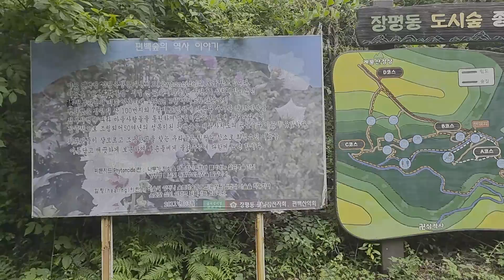거제도 비온뒤의 계룡산 쉼터 등산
□ Mara Total Service 에서 취급하는 시스템입니다. 한번 설치하면 교체주기가 길어서 처음부터 전문가의 상담이 필요합니다.  요청하시면 친절히 상담해 드리겠습니다.
①컴퓨터 정비
②네트워크 설치
③CCTV 설치
④전관방송 설치
⑤유선방송 설치
⑥교회 영상예배 시스템 설치 및 컨설팅
⑦SOFTWARE 설치 및 교육 서비스
⑧유튜브 개인방송 설치 및 세업

□ 문의 및 자료공유는 아래 채널로 부탁드립니다.

□ 카카오 ID : wonsanghee
□ 후원계좌 : 새마을금고 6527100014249 원상희 (1천원 이상은 사절)